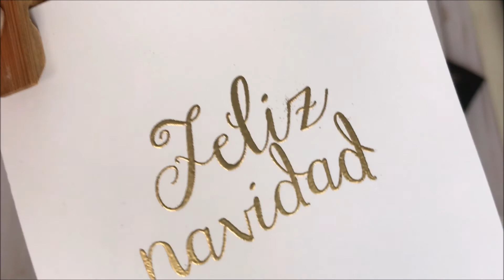Heat Embossing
Como hacer repujado en calor.  Heat Embossing y los materiales que necesitas para hacerlo